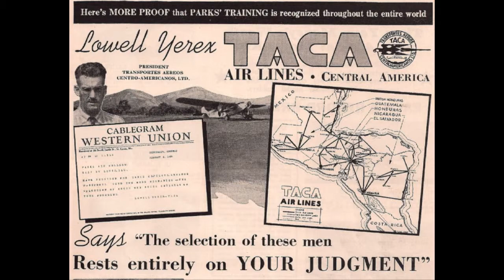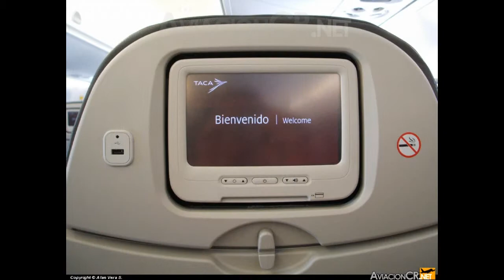TACA Airlines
Ortro para la mejor aerolina